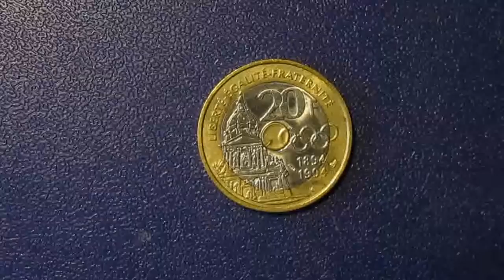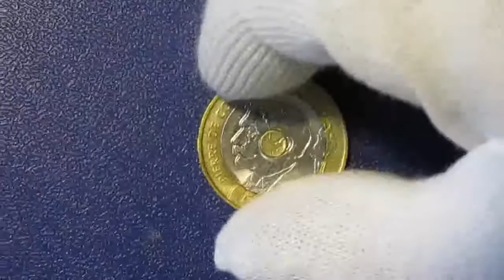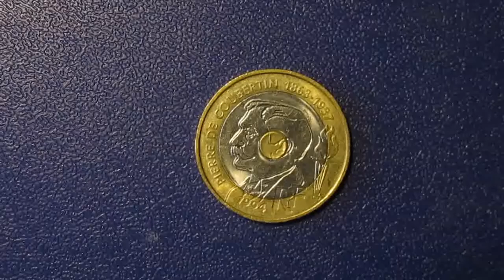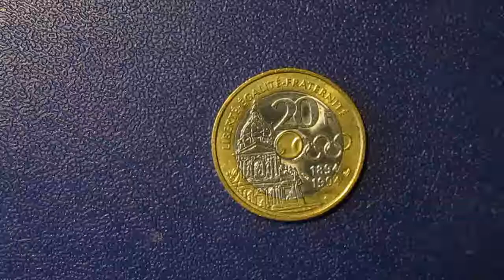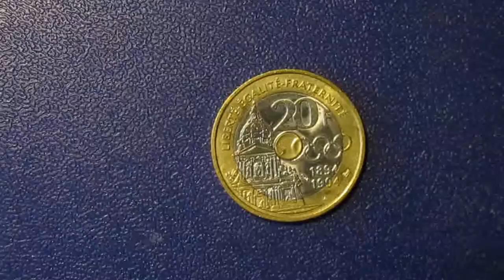Пьер де Фреди, барон де Кубертен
Пьер де Фреди́, барон де Куберте́н (фр. Pierre de Frédy, baron de Coubertin) (1 января 1863, Париж — 2 сентября 1937, Женева) — французский спортивный и общественный деятель, историк, педагог, литератор; барон. Инициатор организации современных Олимпийских игр (проводятся с 1896). Президент Международного олимпийского комитета (МОК, 1896—1916, 1919-25).